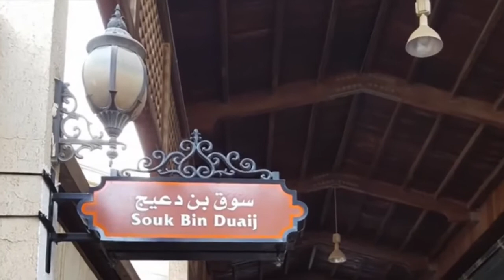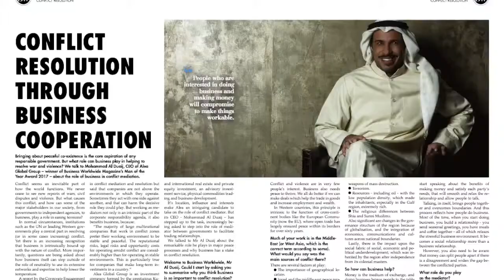Alea Global Group History